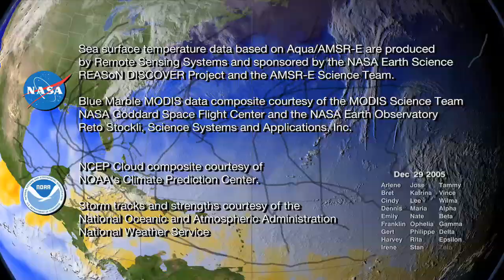27 Storms: Arlene to Zeta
Many records were broken during the 2005 Atlantic hurricane season including: the most hurricanes ever, the most category 5 hurricanes, and the most intense hurricane ever recorded in the Atlantic as measured by atmospheric pressure. This visualization shows all 27 named storms that formed during the 2005 Atlantic hurricane season and examines some of the conditions that made hurricane formation so favorable.

The visualization begins by showing the regions of warm water that are favorable for storm development advancing northward through the peak of hurricane season and then receding as the waters cool. The thermal energy in these warm waters powers the hurricanes. Strong shearing winds in the troposphere can disrupt developing young storms, but measurements indicate that there was very little shearing wind activity in 2005 to impede storm formation.

Sea surface temperatures, clouds, storm tracks, and hurricane category labels are shown as the hurricane season progresses.

This visualization shows some of the actual data that NASA and NOAA satellites measured in 2005 — data used to predict the paths and intensities of hurricanes. Satellite data play a vital role in helping us understand the land, ocean, and atmosphere systems that have such dramatic effects on our lives.

NOTE: This visualization shows the named storms from the 2005 hurricane season. During a re-analysis of 2005, NOAA's Tropical Prediction Center/National Hurricane Center determined that a short-lived subtropcial storm developed near the Azores Islands in late September, increasing the 2005 tropical storm count from 27 to 28. This storm was not named and is not shown in this visualization.

'27 Storms: Arlene to Zeta' was shown in the SIGGRAPH 2007 Computer Animation Festival in August 2007. It was also a finalist in the 2006 NSF Science and Engineering Visualization Challenge.

Visualizers: Greg Shirah (lead), Alex Kekesi, Lori Perkins, Horace Mitchell, Stuart A. Snodgrass, Marte Newcombe, Randall Jones, Jeff De La Beaujardiere, Eric Sokolowsky, Cindy Starr, James W. Williams, Jesse Allen, Tom Bridgman